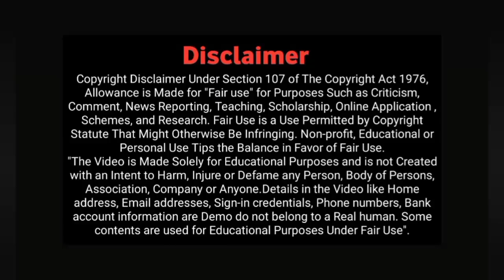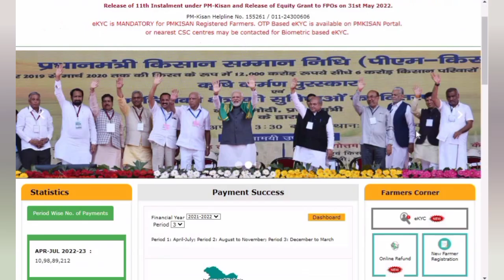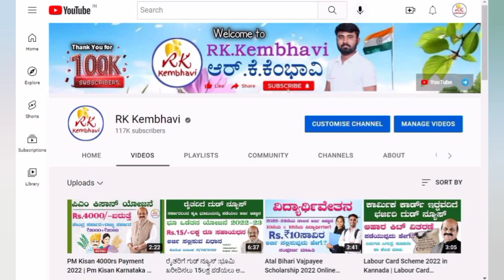PM Kisan Kannada | PM Kisan 2022 New Update | PM Kisan 12th Installment Date 2022 Kannada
How can I check my PM Kisan KYC status online?
How can I update my Aadhar card no in PM Kisan?
How can I link my mobile number in Aadhar card with Kisan?
How can I check my Aadhar card Kisan?
What is the last date of PM Kisan eKYC?
How do I update eKYC for PM Kisan?
When PM Kisan 12th installment date 2022?
How do you check PM Kisan KYC is done or not?
pm kisan kyc update online 2022
pm kisan kyc last date extended 2022
pm kisan.gov.in registration
pm kisan kyc status check 2022
pm kisan kyc csc
aadhaar e-kyc otp
pm kisan aadhaar link
pm kisan
pm kisan ekyc last date
pm kisan kyc new update
pm kisan kyc kannada
pm kisan kyc last date
pm kisan yojana new update in kannada
pm kisan kannada
pm kisan kyc kannada 2022
pm kisan ekyc date extended
pm kisan ekyc kannada
pm kisan kyc update online 2022 last date
pm kisan kyc update last date
pm kisan.gov.in registration
aadhaar e-kyc online